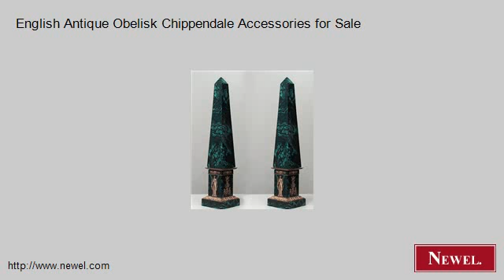English Antique Obelisk Chippendale Accessories for Sale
- Newel.com: English Antique Obelisk Chippendale Accessories for Sale (Newel Art and Antiques, New York City)